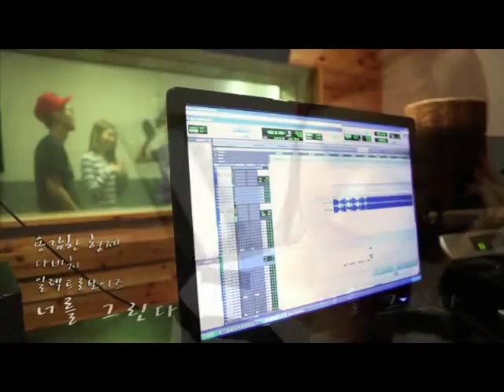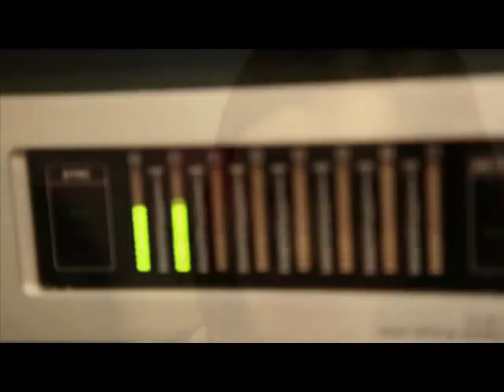[MV HQ] Davichi (다비치) & Brave Brothers (강민경) - Draws You (너를 그린다)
Artist: Brave Brothers
Album: Vol 1 The Classic
Genre: Hip-Hop / Dance Pop
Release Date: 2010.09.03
Language: Korean

01 Brave show0 submit
02 너를 그린다 (vocal Davichi, Electroboyz)
03 돌아 돌아
04 울고싶단 말야 (with Jay Park)
05 Addict (vocal B2K)
06 Music award (with Skul1, J-Kyun)
07 Invisible (New Ver.) (vocal Son Dam Bi)
08 돈 벌었지
09 가위바위보 (with Double K)
10 슬픈 음악 (Guitar Remix Ver.) (with V.O.S)
11 Bittersweet (R&B Ver.) (with Hyunah, M, 마부스, Red Roc, Basick)
12 울고싶단 말야 (with 박재범) (Inst.)
13 너를 그린다 (Inst.)